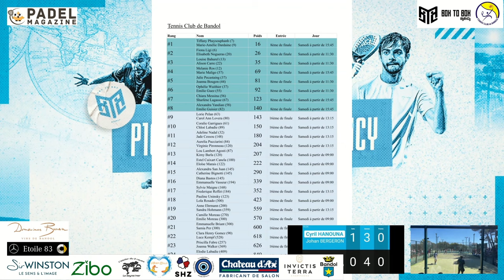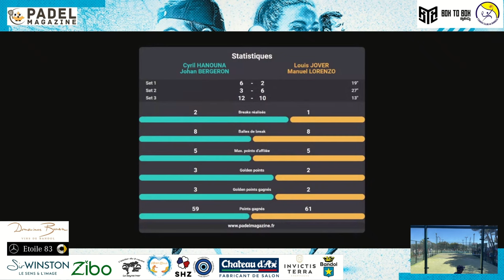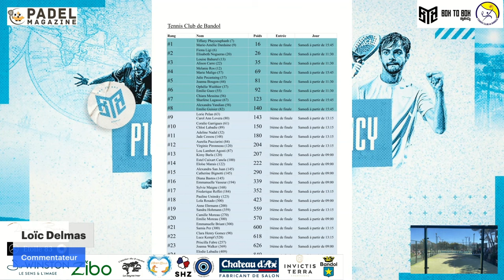P1000 Box To Box Agency - Hanouna / Bergeron vs Jover / Lorenzo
P1000 Box to Boxx Agency - 16e - Cyril Hanouna / Johan Bergeron vs Louis Jover / Manuel Lorenzo
Club de Bandol